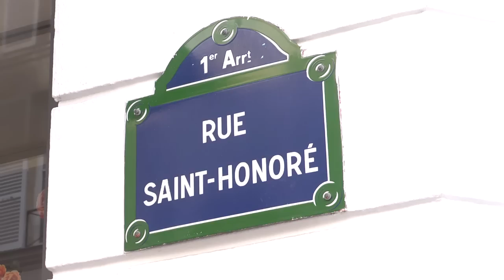MTV's House Of Style: Ep. 3 | Shopping At Colette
Hosts Karlie Kloss and Joan Smalls take an all-access shopping tour through Paris' most elite emporium, Colette.